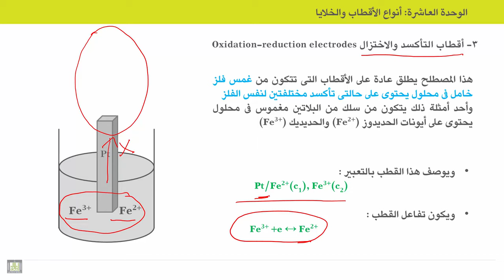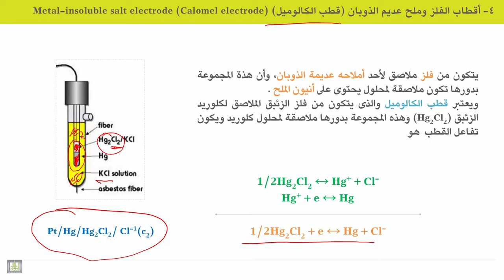الكيمياء الكهربية - الوحدة 10 | أنواع الأقطاب - 2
الوحدة 10 : أنواع الأقطاب والخلايا
الدرس 2 : أنواع الأقطاب -2
1. تعريف قطب التأكسد والاختزال
2. مثال لقطب التأكسد والاختزال
3. تعريف قطب الفلز/ملح عديم الذوبان
4. مثال لقطب الفلز/ملح عديم الذوبان